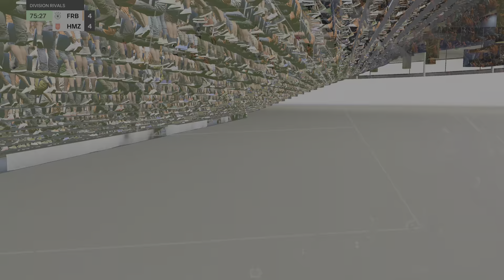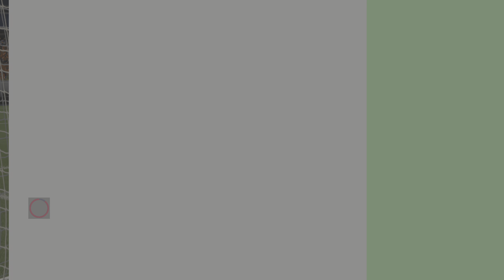EA SPORTS FC 24_20240828032807